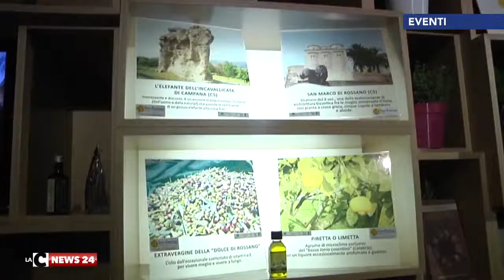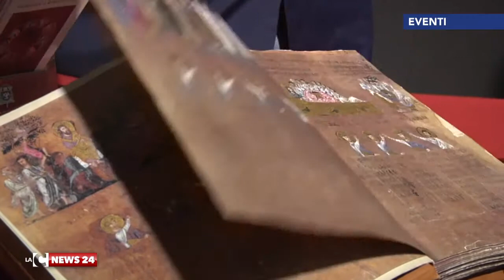I Gal protagonisti dell'Expo